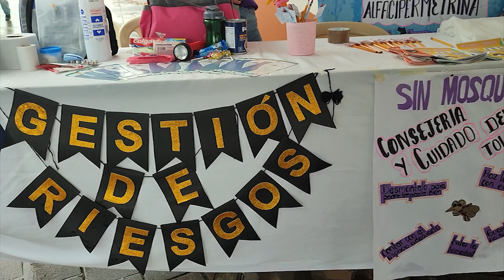Campaña de vacunación contra la fiebre amarilla debido a la alerta de un caso lamentable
Sucumbíos// Campaña de vacunación contra la fiebre amarilla debido a la alerta de un caso lamentable.